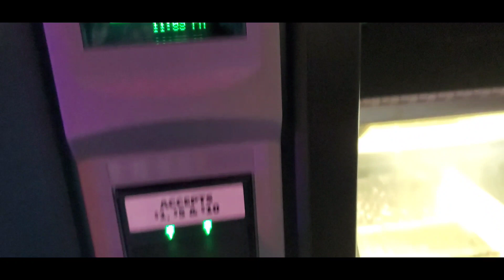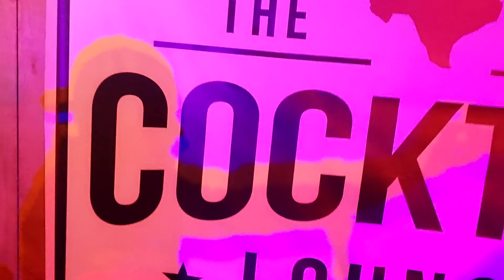No Cover, Again!